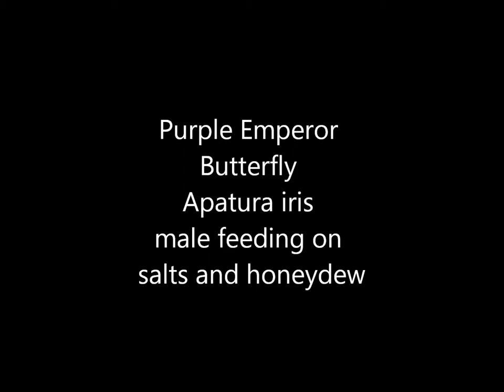Purple Emperor Butterfly Apatura iris male feeding on salts and honeydew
The very hot weather of June 2017 has brought a treat for butterfly-watchers. Purple Emperor Butterflies Apatura iris have appeared earlier than usual and this film illustrates a pristine male feeding firstly on salts from the surface of a path and secondly on honeydew - the sugary secretions produced by aphids that coat the tops of leaves and make them sticky to the touch.  All of the action takes place in the shade of the Pedunculate Oak Tree Quercus robur around which this particular butterfly was patrolling territorially prior to feeding.  Although there were few good photographic opportunities the butterfly did perform quite well in front of the video camera and the purple scales of this fresh individual show up nicely in the first sequence as the butterfly turns to face the camera.  This bluish-purple colour will only be visible when seen from certain angles (although sadly not in those from which the stills could be taken) so a photograph of the wing of a bird-damaged male has been used to illustrate the scale detail.  The feeding sequences in the Oak were above head height but as this type of action would more normally occur at the very top of the tree this gave an opportunity to illustrate an aspect of the butterfly's behaviour not normally observed from ground level.